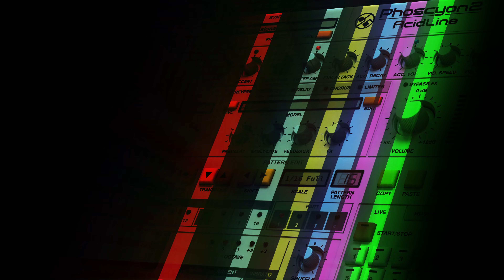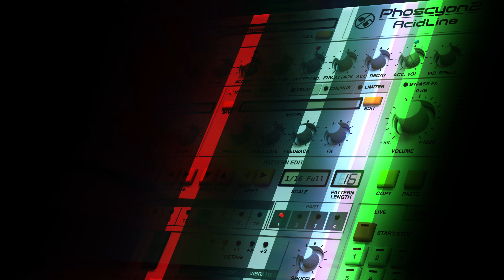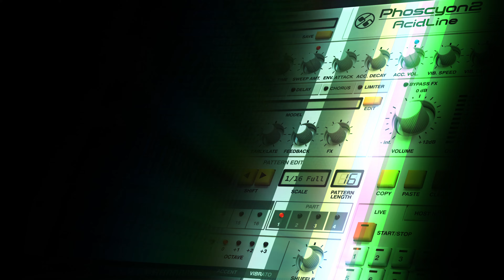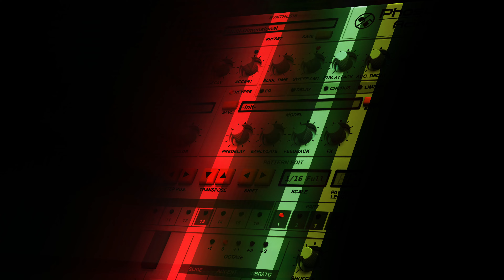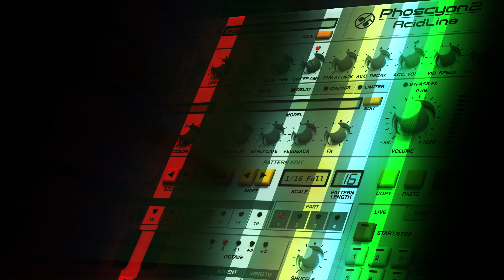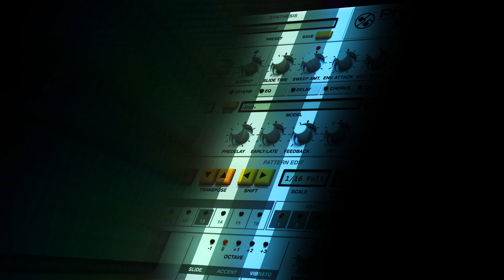Toccata F-Maj by J. S. Bach for Six instances of Phoscyon 2 (TB303 software clone)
Toccata F-Maj by Johann Sebastian Bach arranged for Six instances of Phoscyon 2 plug-in.